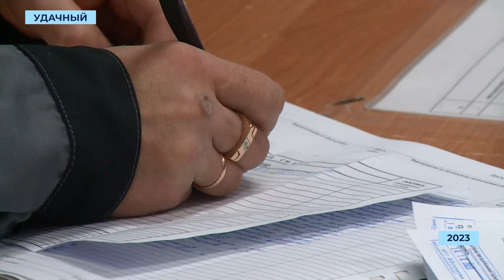Удачницы улучшили условия труда и проживания с помощью опроса «Голос АЛРОСА»